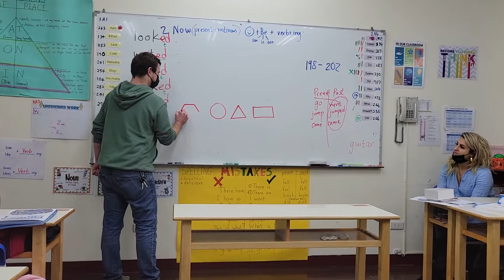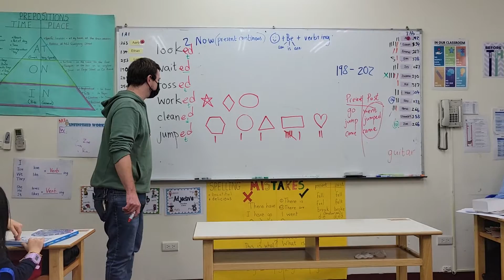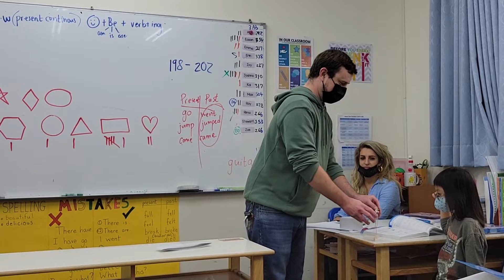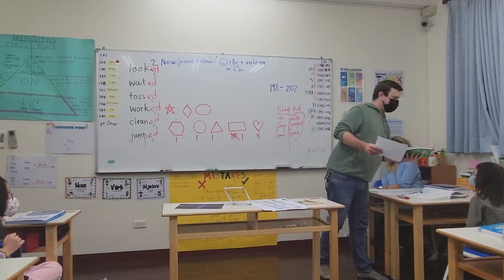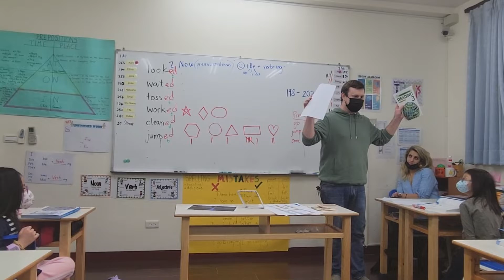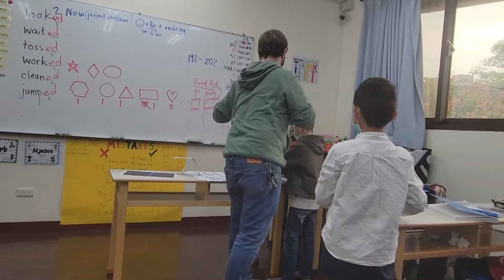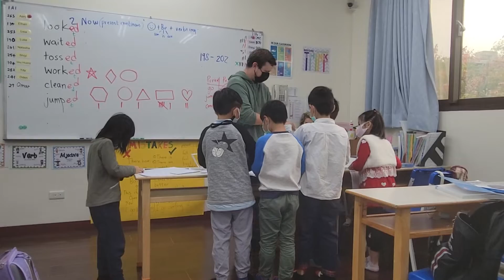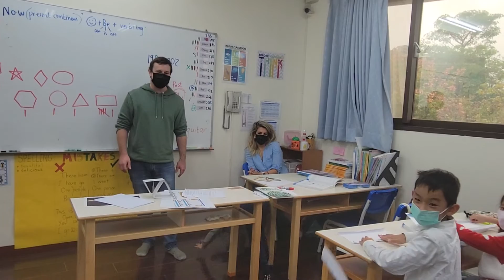20211220 Winter camp Demo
Teach kids the strong building structure by Teacher Brendan